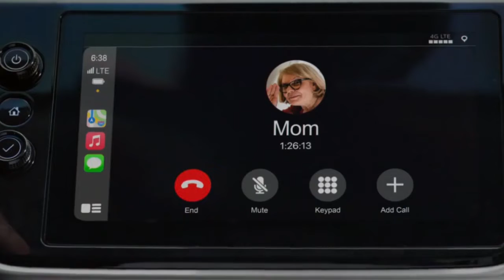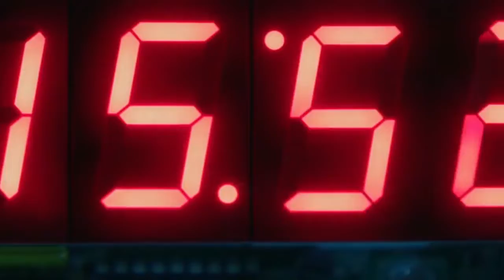Roy's Black Hills Twin Drive in 2022 Ads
Roy's Black Hills Twin Drive in